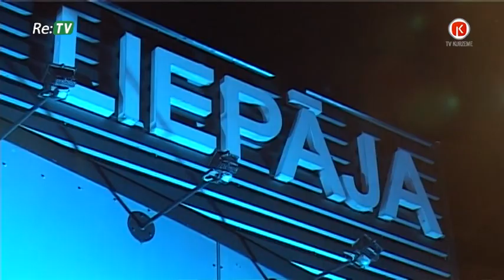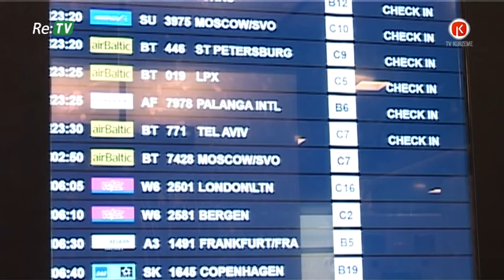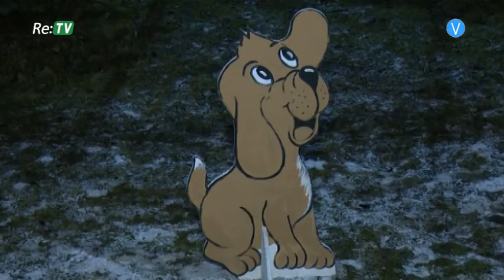Re:TV Latvijai (20.12.2017.)